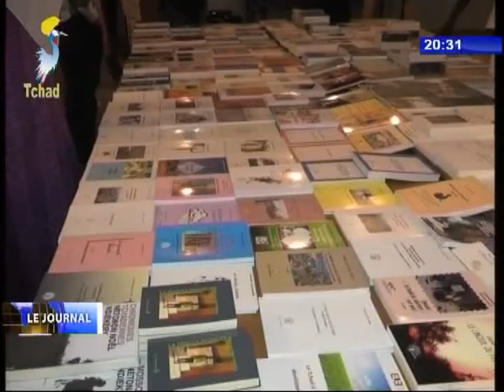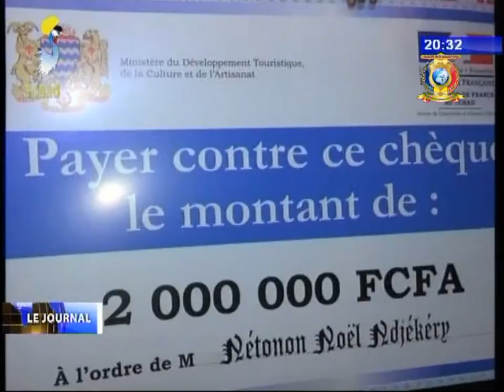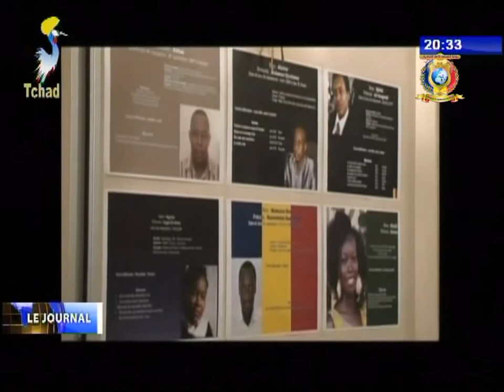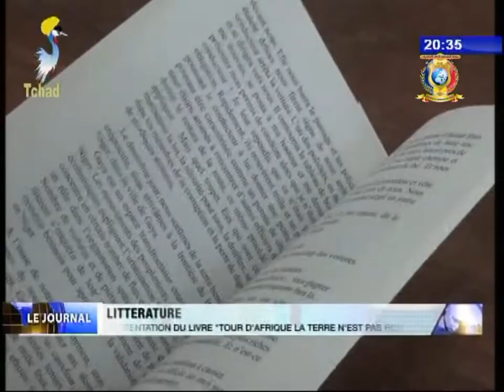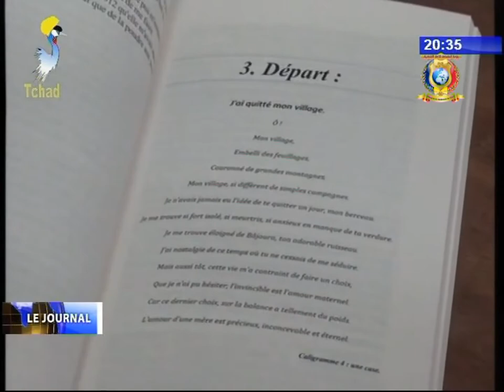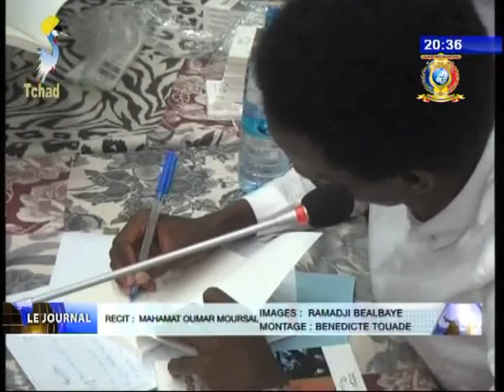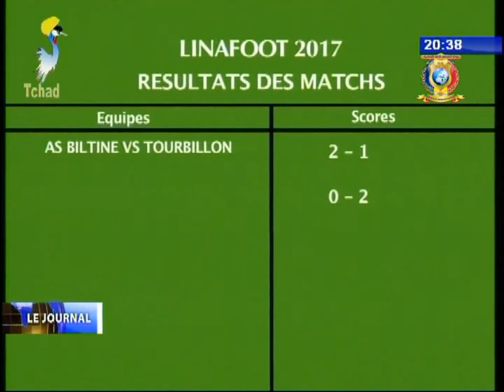INFOS TELE TCHAD DU 07 NOVEMBRE 2017 - Culture et Sport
Titres
1) L'écrivain Notonon Noel Ndjekery honoré par le ministre de la culture.
2) Rentrée litteraire Tchadienne à Paris.
3) Présentation du livre "Tour d'Afrique la terre n'est pas ronde".